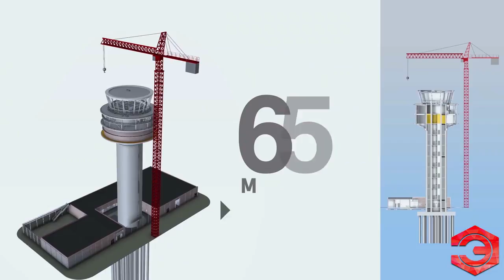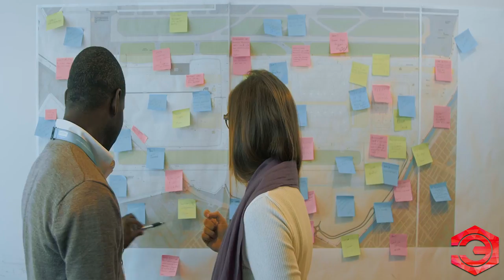Así Avanza la Ampliación del Aeropuerto Internacional Jorge Chávez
El Ministerio de Transportes y Comunicaciones (MTC) aseguró que la modernización del Aeropuerto Internacional Jorge Chávez es parte de la fase uno del plan para reactivar la economía del país.
En ese sentido, anunció que aprobó el plan de reanudación de obras en el terminal presentado por la concesionaria Lima Airport Partners (LAP).
Asimismo, como parte de la aprobación del documento, el MTC también informó que se encuentra tramitando el acceso que deberá ser usado por el administrador del aeropuerto para que registre la información pertinente en el Sistema Integrado.
Como se recuerda, el Gobierno del Perú entregó al concesionario los terrenos para la ampliación del Aeropuerto Internacional Jorge Chávez en octubre de 2018. Las nuevas obras permitirán duplicar las atenciones que realiza la instalación aérea.